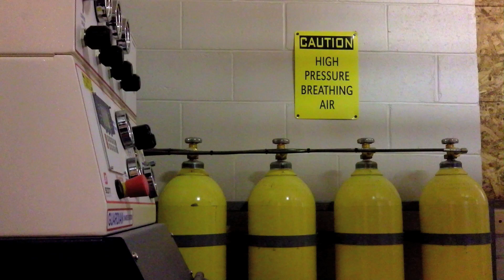Oakland Fire Department improvements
Upgrades and expansion at the Oakland Fire Department in Oakland, IL. (By Ken Trevarthan/